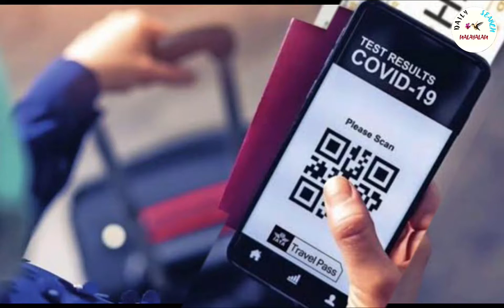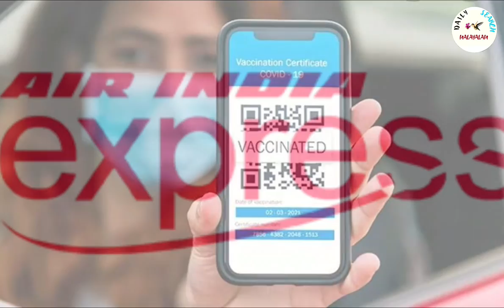UAE ലേക്ക് മടങ്ങുന്ന യാത്രക്കാർക്ക് ഉള്ള പ്രത്യേകഅറിയിപ്പ് |AIR INDIA EXPRESS|DAILY SEARCH MALAYALAM